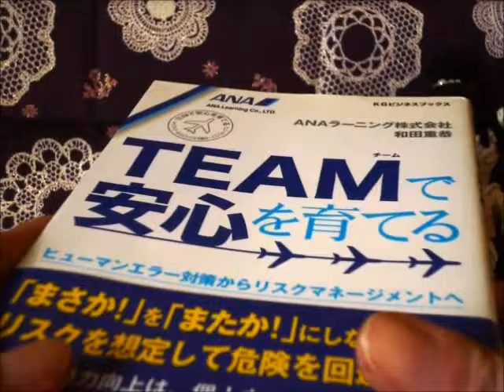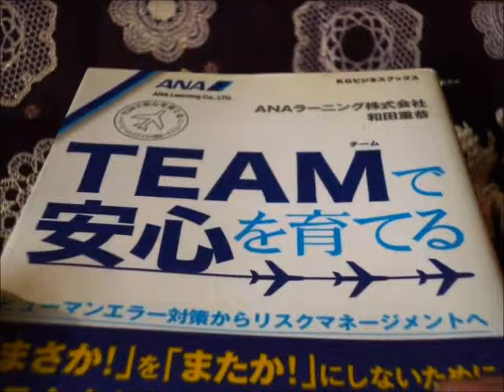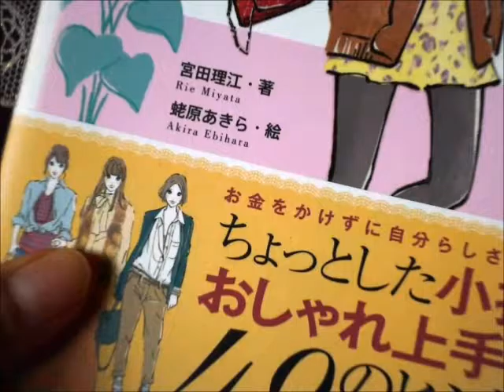【雑談動画・本の紹介】このテーマの動画は大変ご無沙汰しております。笑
ご紹介しております、本の概要です。

『会計HACKS! 』山田真哉氏ら　著　東洋経済新報社
『TEAMで安心を育てる ヒューマンエラー対策からリスクマネージメントへ』和田 重恭氏　著　角川学芸出版
『How Google Works (ハウ・グーグル・ワークス) ―私たちの働き方とマネジメント』ラリー・ペイジーら著　日本経済新聞社
『数学を愛した作家たち 』片野　善一郎氏　新潮新書
『おしゃれの近道』宮田理江さん　著　蛯原あきらさん　イラスト　学研パブリッシング